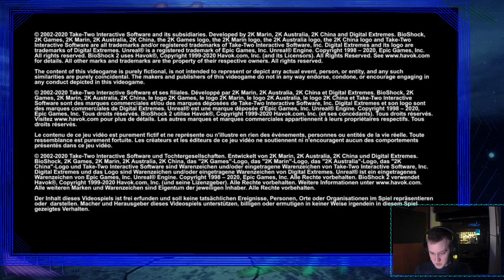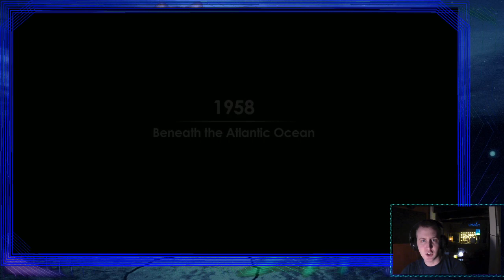Sventos Plays... - Bioshock 2 - Part 1 (Replay)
Sunday night's Bioshock livestream resulted in a failure to save when my PS4 ran out of memory so here we go again.. replaying the first long while...

My intention was to multi-platform-stream tonight, but that didn't work out so here's an upload of my Twitch stream tonight.

Minds: @sventos
Parler: @divBy0